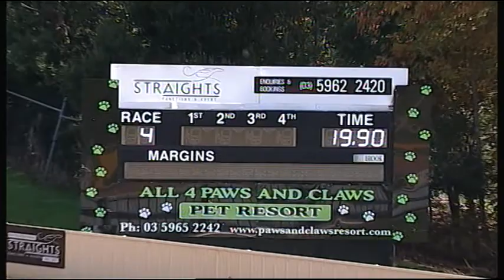HVL FRI 12 MAY 17 R4